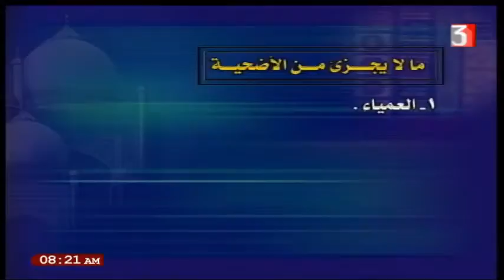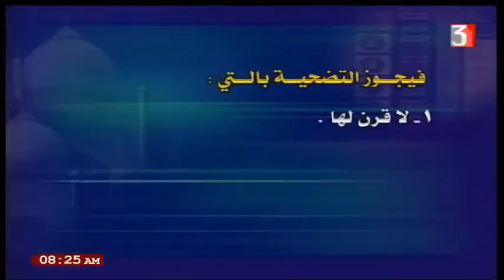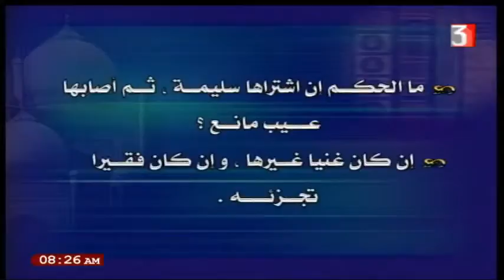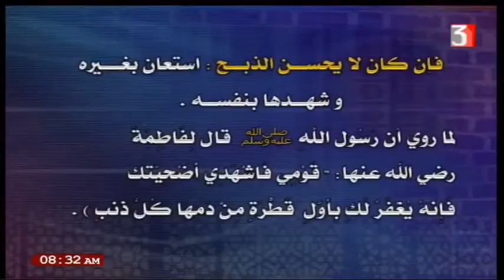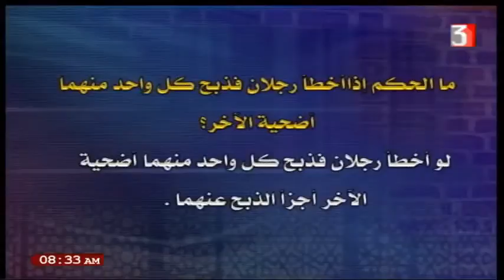فقه الحنفي للصف الثالث الاعدادي 21-2-2021